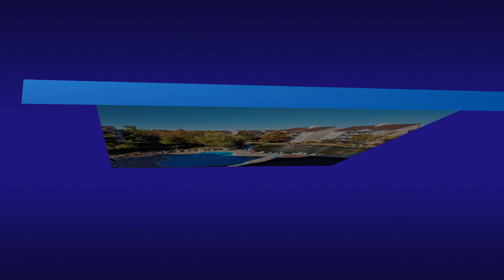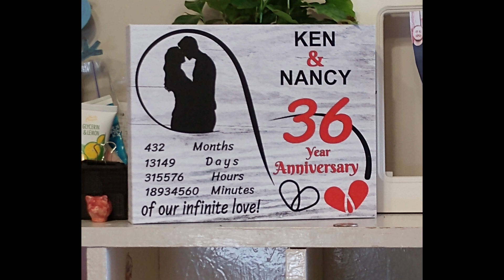nov 2021 movie